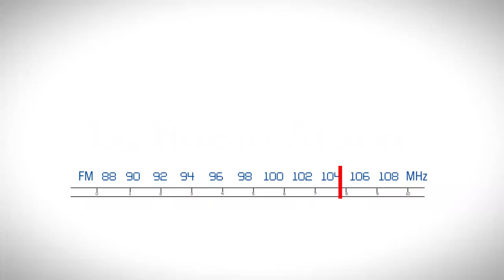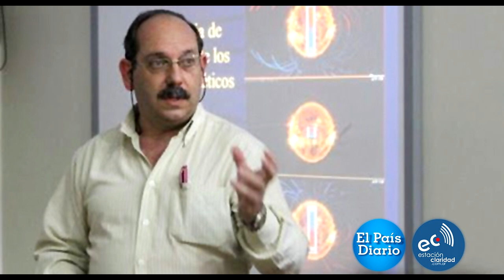Entrevista en La Radio Ataca al ingeniero Oscar Dolling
El ingeniero Oscar Dolling, de la Facultad de Ingeniería de la Universidad Nacional de San Juan, fue entrevistado en La Radio Ataca, que conduce Ernesto Simón y se emite de lunes a viernes en Estación Claridad.

Este viernes 22 de marzo se conmemora el Día Mundial del Agua. Se trata de una jornada de concientización establecida por la ONU, en 1992.

En la Facultad de Ingeniería de la UNSJ se encuentra el Instituto de Investigaciones Hidráulicas, que estudia los recursos hídricos de nuestra región y su problemática ambiental.